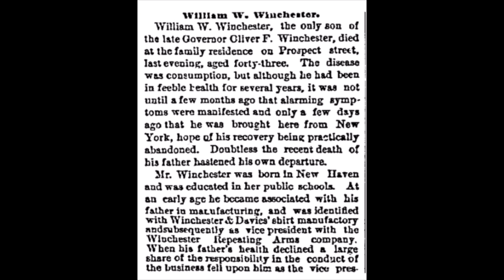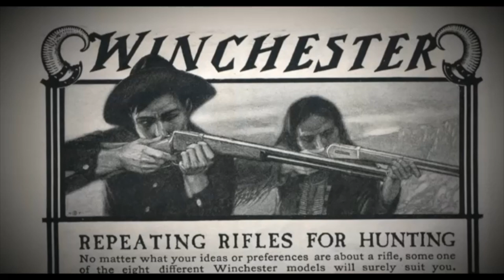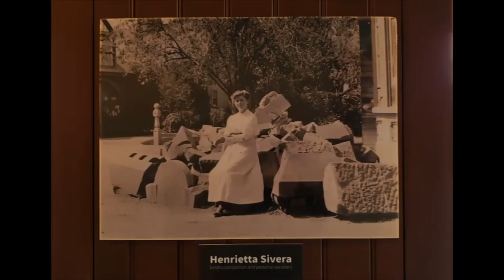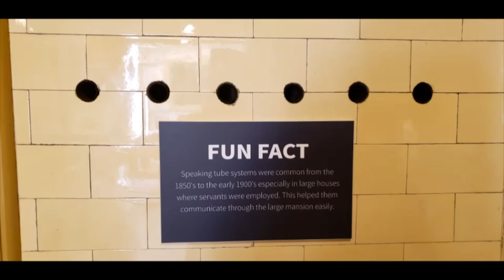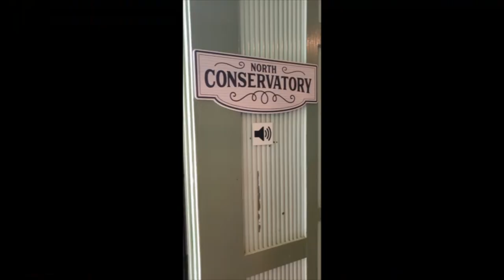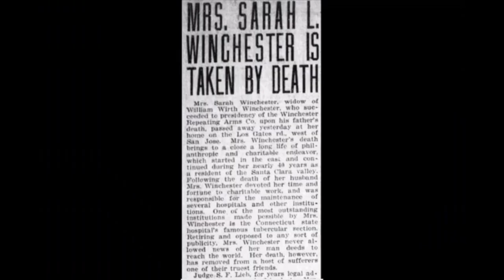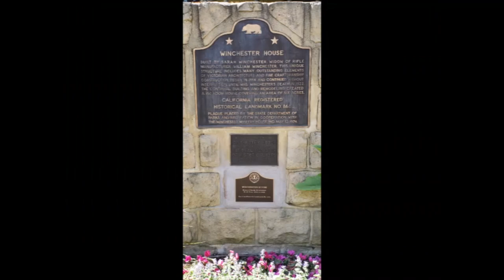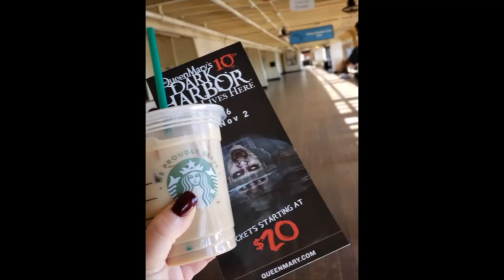I caught a Ghost at The Winchester Mystery House !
In 1884 Sarah Winchester moved to San Jose CA and purchased a 8 room farm house with 161 acres. This home in 38 years grow to 7 floors before the San Francisco earthquake. Today it is beautiful full of mystery and history come with me on a tour and yes I caught a Ghost ! Thank you Sarah !